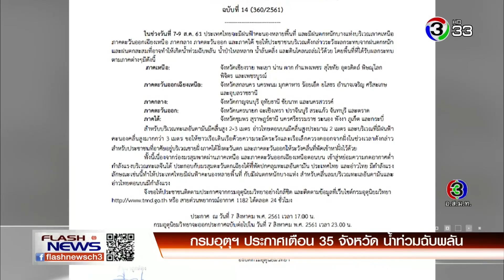FlashNews | รถเมล์ทับคนขับรถจักรยานยนต์เสียชีวิต | 07-08-61 | Ch3Thailand